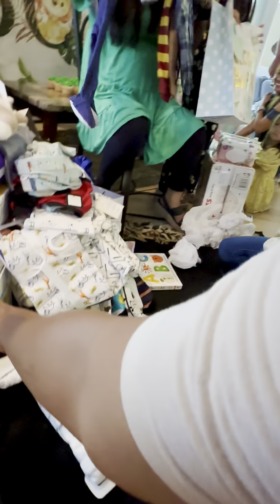Abegail Acosta Miller Baby Shower